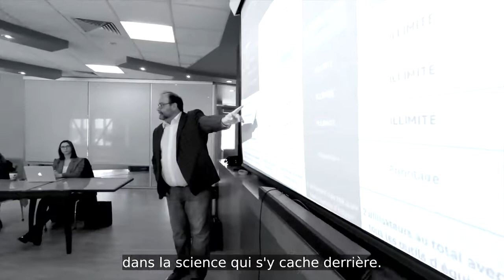🧠 Qui est Patrick Renaud 🧠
💥 Chef d’entreprise!!! 💥

C’est maintenant le temps de planifier le retour des vacances d’été.
Vous voulez insuffler un vent de fraîcheur, planifier un événement rassembleur, optimiser vos ventes, et ce de manière étique?

🚩Connaissez-vous les mécanismes capables d’augmenter vos ventes?
🚩Vous aimeriez découvrir les secrets cachés de la science derrière la vente?

Le secret le mieux gardé au Québec, l’atelier de formation « 𝗦𝗼𝘆𝗲𝘇 𝗹𝗲 𝗰𝗲𝗿𝘃𝗲𝗮𝘂 𝗱𝗲 𝗹’𝗮𝗳𝗳𝗮𝗶𝗿𝗲 » de Patrick Renaud vous aidera à comprendre le processus décisionnel de vos clients et ainsi rendre votre force de vente ( services clients, ventes, réception, livraisons, etc. ) encore plus persuasive. Développer son pouvoir d’influence, un savoir-faire à la portée de tous .

Découvrez pourquoi , NAPA Pièces d'auto-Canada, Souris Mini, Corbeil Électroménagers / Appliances, Desjardins, Mercedes-Benz de Québec, Shaker Cuisine & Mixologie, Pro-Fab, etc. Des centaines d’autres font confiance à la Neurovente pour les compétences relationnelles de leur troupe.